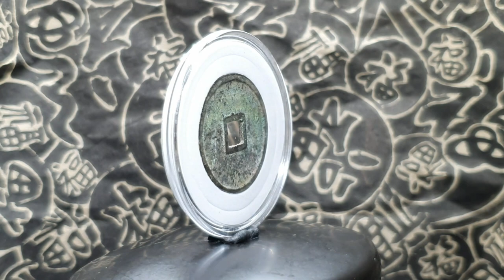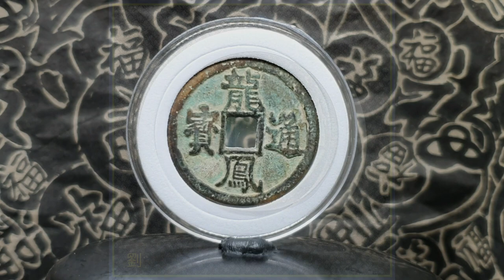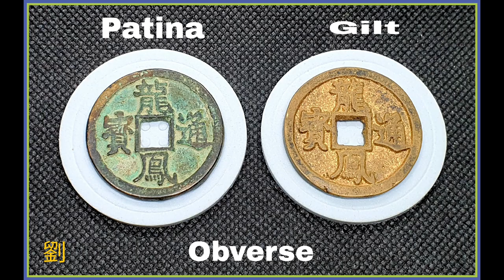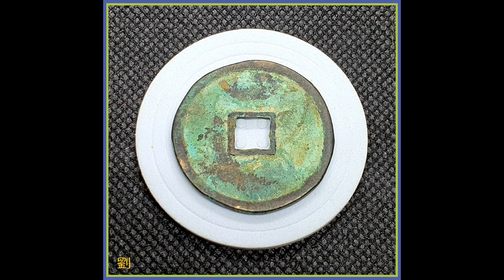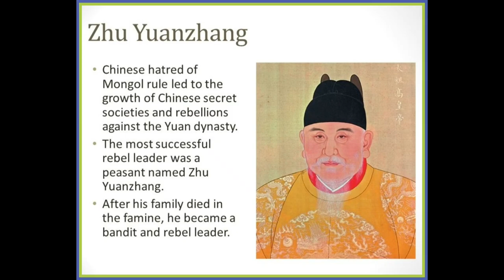劉 Lau Legacy : 古錢幣 元朝 红巾起義 Yuan Rebels Coins Yuan/ Ming Dynasties.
Natural Disasters, cruelty of the Mongols towards the Han resulted in the Red Turbans Rebellions and these various groups are collectively known as the Yuan Rebels. These Rebels' Forces minted Coins and these are a few of them.

COIN : Da Yi Tong Bao
Dia. : 30.2 mm
Wt. : 8.8 g.
Rebel : Chen Youliang
Territory : Kingdom of Dahang
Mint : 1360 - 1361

Chen Youliang proclaimed himself King of Han in 1357 and Emperor of Dahan in 1958. Territory is in Jiangzhou ( present day Jiujiang, Jiangxi).

COIN : Long Feng Tong Bao
Dia.: 34.6 mm
Wt. : 11.96 g.
Rebel : Han Lin'er
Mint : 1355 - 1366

Long Feng Tong Bao was the First Coin minted by the Yuan Rebels and Han Ling'er of the Early Red Turbans Rebels. Note Zhu Yuanzhang was a General under Han Lin'er before forming own group (Wu) and ultimately conquered all to establish the Ming Dynasty.

COIN : Tian Ding Tong Bao
Dia  : 32.0 mm
Wt. : 10.58g.
Rebel : Xu Shouhui
Territory : Tianwan
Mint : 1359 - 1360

Xu Shouhui was the Leader of the Red Turbans Rebels and establish the Tianwan Kingdom. Coin Tian Ding Tong Bao is the Second Coin minted by the Tianwan Kingdom and the First Coin : Tian Qi Tong Bao in Regular and Seal Script is a Rare Coin and consider as one of China Fifty Precious Coins Groupings.

Music: Please mute 🔇 if Music is too distracting or not suitable.

Playlist: Click on Playlist eg.Antique Chinese Coins to View similar Videos.